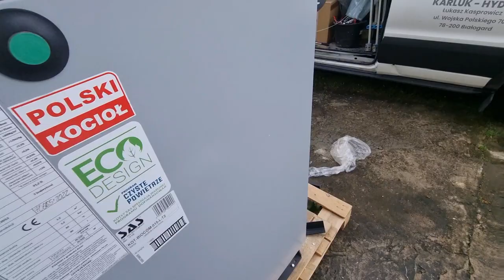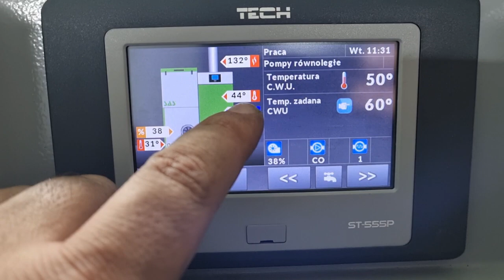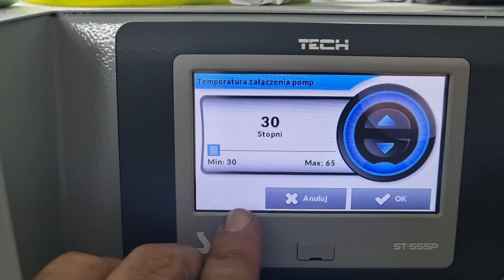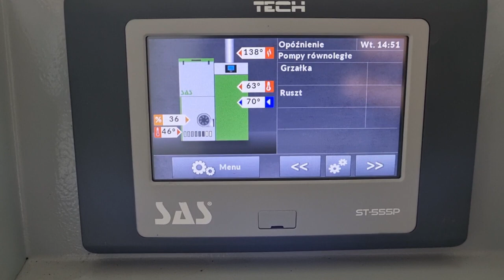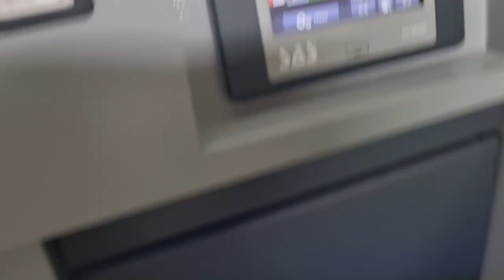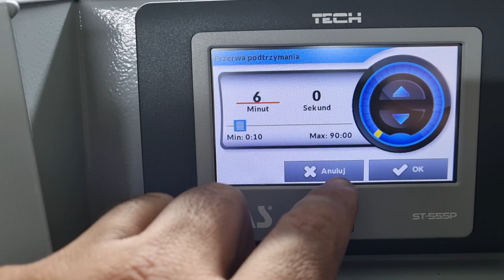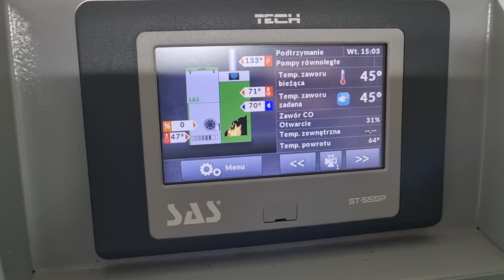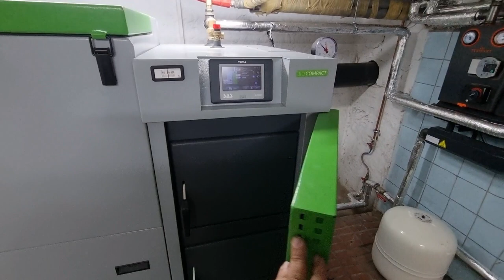USTAWIENIA BEZ PID-u, BIO COMPACT 15 kW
Materiały zakupione oraz zainstalowane.
⭐Sprzęgło z rozdzielaczem, grupy pompowe... dostarczone od firmy @termojet
⭐Pompa kotłowa od firmy @ibo
⭐Sterownik pokojowy oraz sterownik kotła od firmy @TECHSterownikiPolska
⭐Rury oraz kształtki @GeberitGroup oraz @kantherm5979
📌Współpraca @tadmar3018

Pozdrawiam
Łukasz Kasprowicz